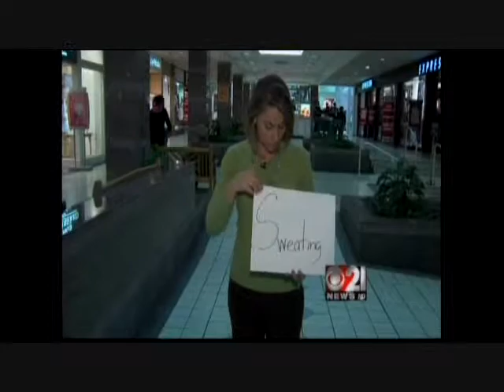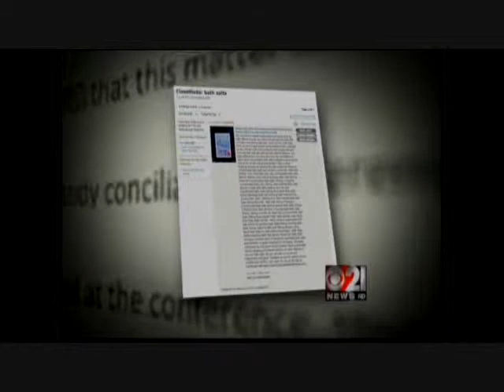Ewa Roman Reporting 2/13